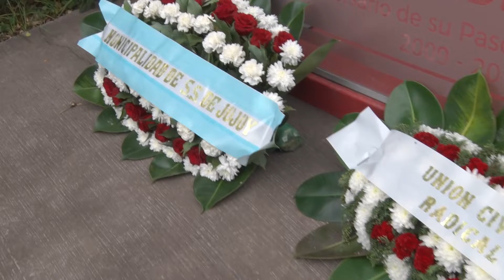A 13 años del fallecimiento de Raùl Ricardo Alfonsín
El “Padre de la Democracia” fue homenajeado en la estatua de su figura a escala real que se encuentra en el edificio municipal de av. El Éxodo, que lleva su nombre. Los actos protocolares contaron con la presencia de funcionarios  y público en general que recordaron las enseñanzas del ex presidente Raúl Ricardo Alfonsín.